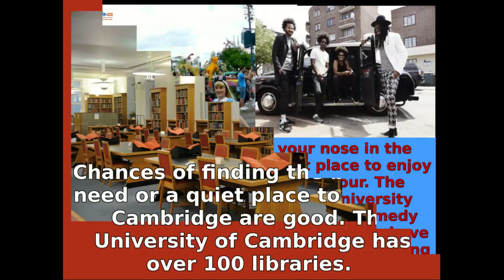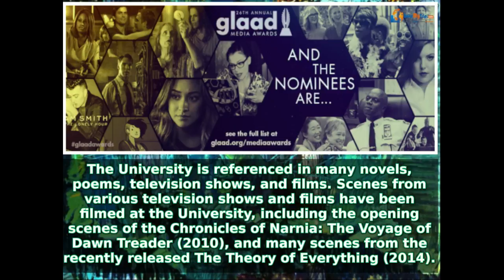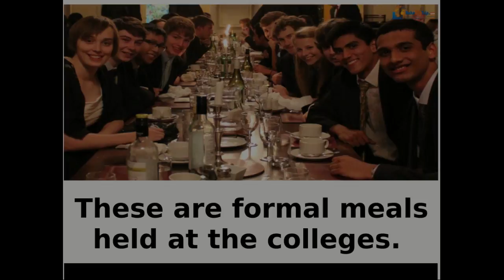Facts about Cambridge